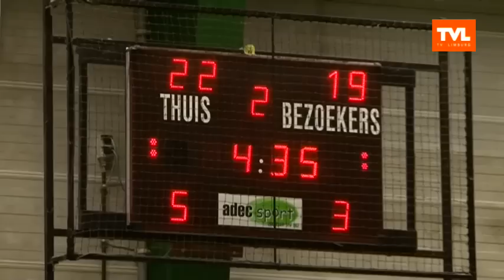LBBF: Damesbasket Hasselt kampioen in eerste & Gems Diepenbeek-Zonhoven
GEMEENSCHAPSTV  TVLIMBURG - In tweede landelijke spelen de dames van Gems Diepenbeek en Zonhoven A de laatste competitiewedstrijd van het seizoen. En Hasselt speelt kampioen bij de dames in eerste provinciale.

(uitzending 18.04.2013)